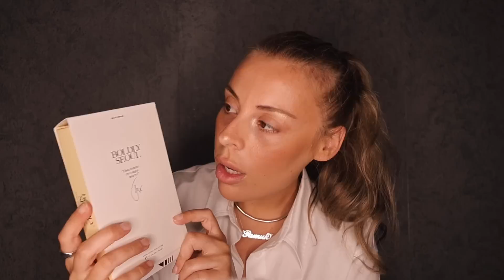ASMR - beauty shopping haul! 💕 travelsize favorilerim [türkçe fısıltı]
𝘵𝘩𝘢𝘯𝘬𝘺𝘰𝘶𝘶𝘶 𝘧𝘰𝘳 𝘩𝘪𝘵𝘵𝘪𝘯𝘨 𝘵𝘩𝘦 𝘭𝘪𝘬𝘦 𝘣𝘶𝘵𝘵𝘰𝘯 🧡